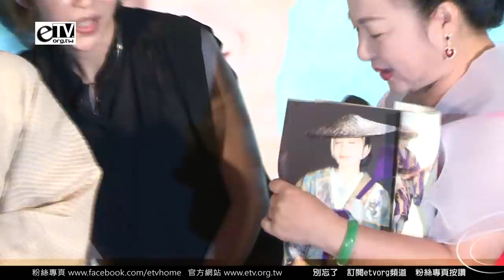白冰冰興奮當粉絲 石川小百合 2013台北演唱會記者會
NHK 紅白歌唱大賽35回 壓軸演歌女王，石川小百合出道41年首度來台，2013台北演唱會記者會，白冰冰興奮當粉絲。